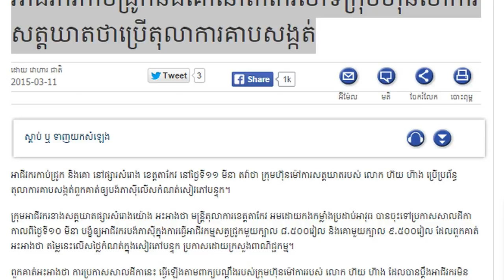RFA Khmer News on 12 March 2015,អាជីវករ​កាប់​ជ្រូក​និង​គោ​នៅ​តាកែវ​ចោទ​ក្រុមហ៊ុន​ម៉ៅការ​សត្តឃាត​ថា​ប